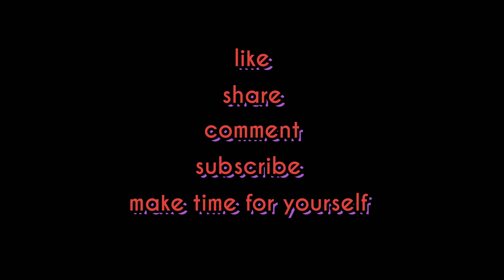50 squats for cancer society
50 squats for cancer society on May 19th